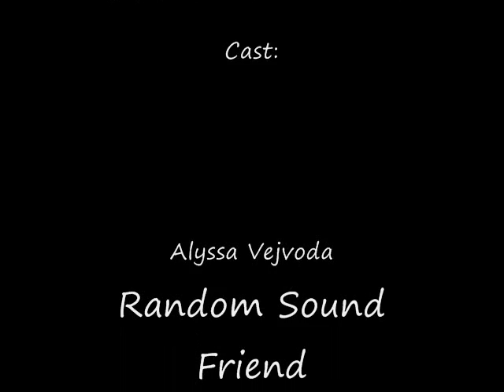EPIC ADVENTURES PART 1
Me and my friends got bored one day right... Lets be random ok its not really random but its fine :} we made 5 of 7 xD idk ok xD Lmfao just watch... and if you like my videos SUSCRIBE